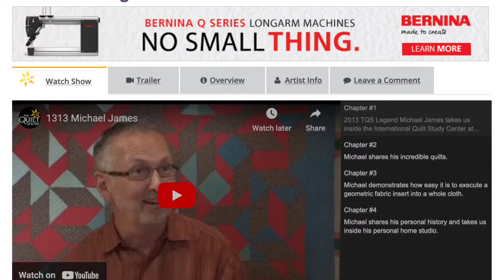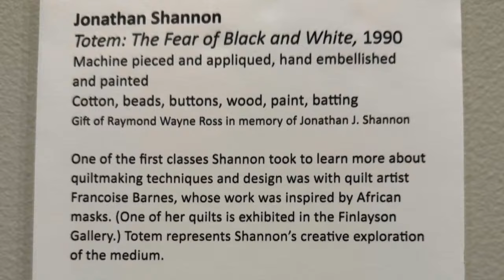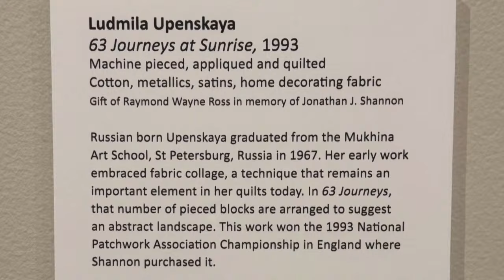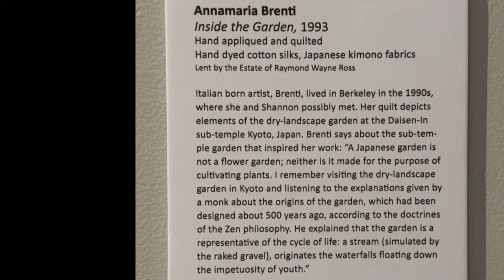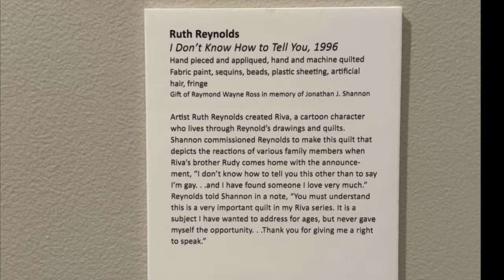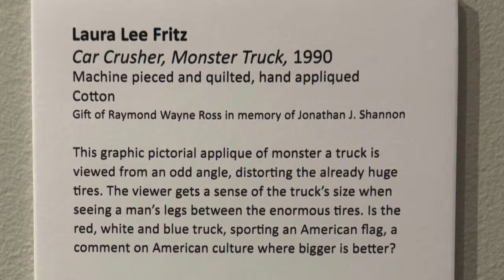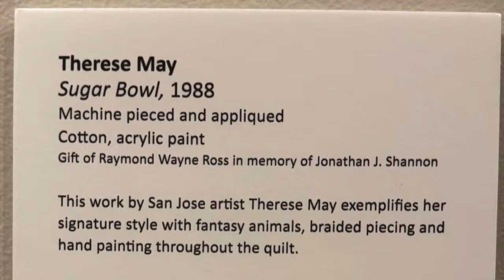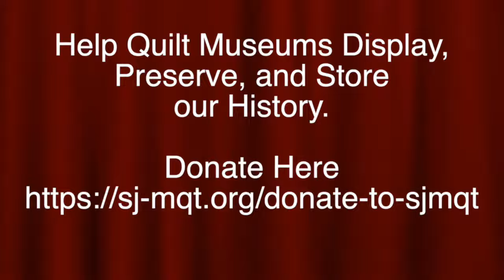Alex Anderson LIVE - What Quilts Did Jonathan Shannon Collect?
Jonathan Shannon was not only a great quilter, but also was a collector. His selections were very different and included teachers, friends, and inspirations. See what he bought. (and don't miss the Monster Truck.)